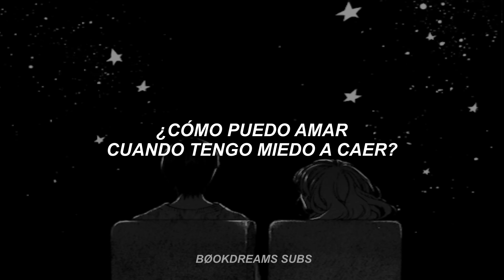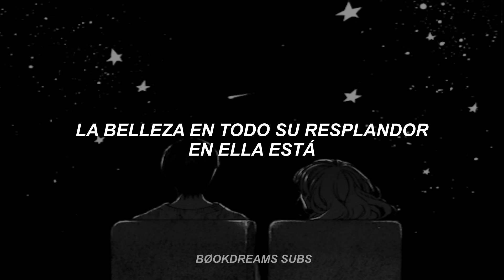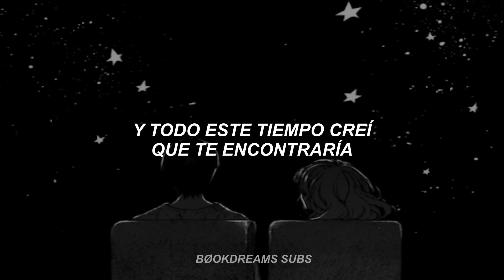Christina Perri ft. Steve Kazee - A Thousand Years (Part II) // Sub. Español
*Disculpen si hay errores en la traducción :´(

- Christina Perri ft. Steve Kazee
- A Thousand Years (Part II)
- Álbum: The Twilight Saga: Breaking Dawn, Part 1: The Score
- Año: 2011

// Lyrics //

I knew that I found a home for my heart
Beats fast, colors and promises
All of my doubts, suddenly goes away somehow

El día que nos conocimos
Congelado contuve la respiración
Desde el principio
Sabía que encontré un hogar para mi corazón.
Beats fast, colores y promesas.
¿Cómo ser valiente?
¿Cómo puedo amar cuando tengo miedo de caer?
pero viendo que estas solo
Todas mis dudas, de repente desaparecen de alguna manera.

Un paso mas cerca

He muerto todos los dias esperandote
Cariño no tengas miedo
Te he amado por mil años
Te amo por mil más

El tiempo se detiene
Bella en todo lo que ella es
Seré valiente
No dejaré que nada se lleve
Que hay frente a mi
Cada respiracion
cada hora ha venido a esto

Y todo el tiempo creí que te encontraría
el tiempo me ha traído tu corazón

He muerto todos los días esperándote
Cariño, no tengas miedo te he amado.